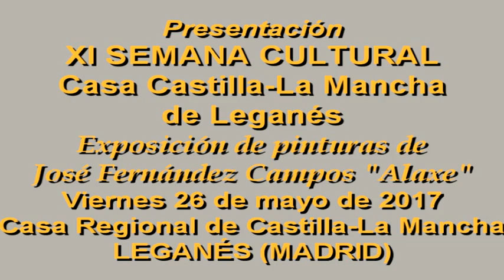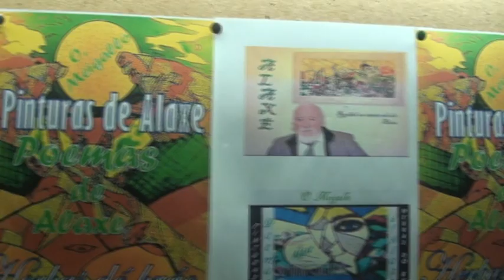PRESENTACIÓN POEMARIO Y EXPOSICIÓN DE "ALAXE" EN LEGANÉS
El viernes 26 de mayo se inauguró la XI edición de la Semana Cultural de la Casa Regional de Castilla-La Mancha de Leganés
Durante el acto de apertura, se realizó la presentación del libro de poemas, del autor gallego afincado en Leganés, José Fernández Campos "Alaxe" y la inauguración de la exposición pictórica de este mismo autor.
La Semana Cultural de Castilla-La Mancha, se desarrollará del 26 al 31 de mayo.